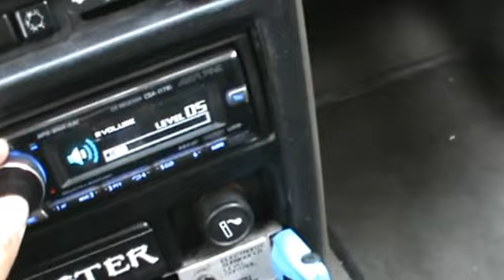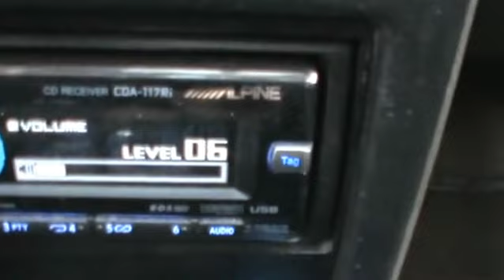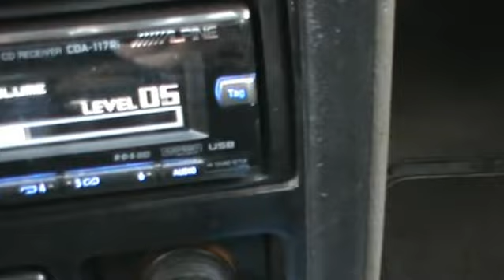Giannakis Sound 1DD 3515 New Bass